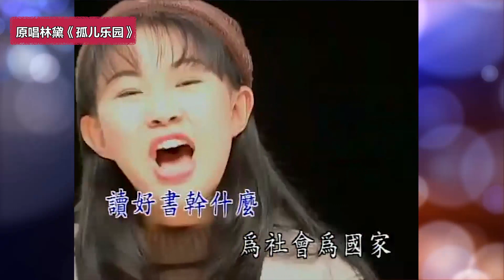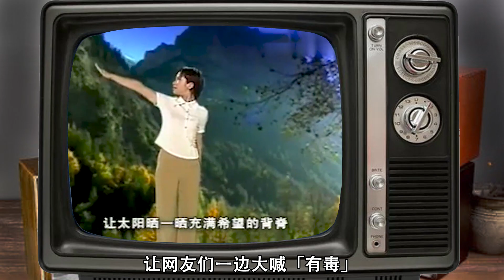从第一句歌词就开始扎心，来自65年前的“单身狗之歌”，哭出声了！ | 音乐fans小琼